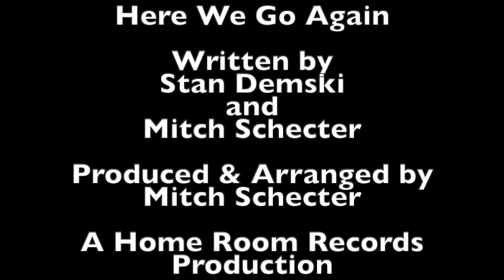Beaver Road - Here We Go Again